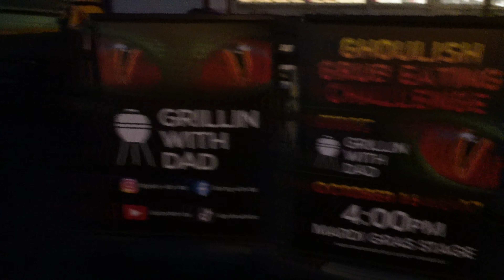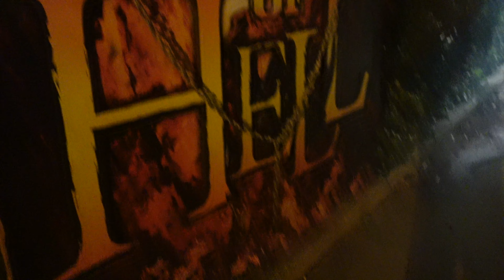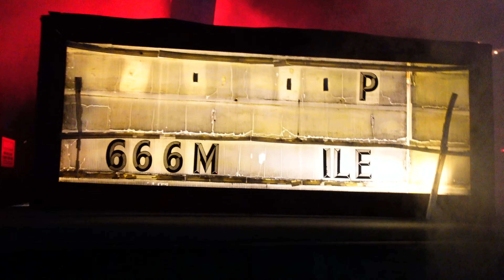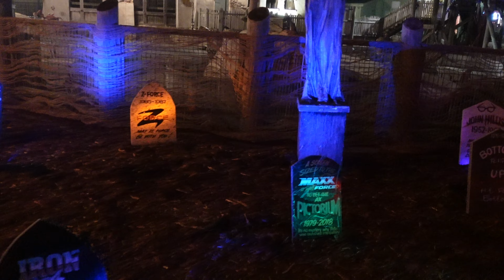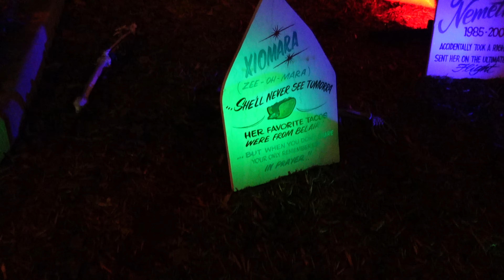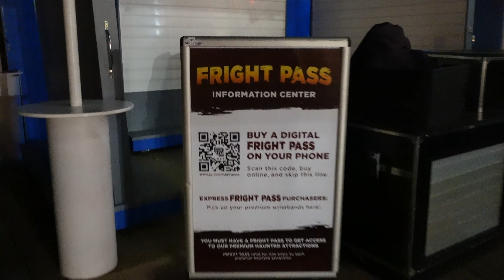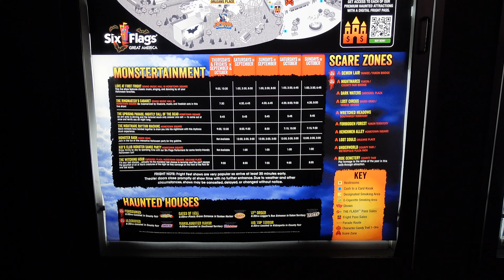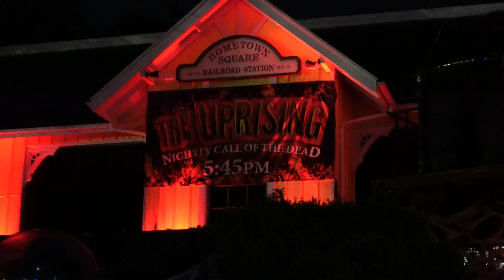Six Flags Great America 2021 Nighttime Walk Through in 4K - ZV-1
This is just a nighttime walk through of FreightFest at Six Flags Great America from October 17, 2021. This just shows the some of the theming, crowds and atmosphere of the park in the Fall at night.
There are scare characters out at night and the park takes on a different vibe.
This was filmed entirely on the Sony ZV-1